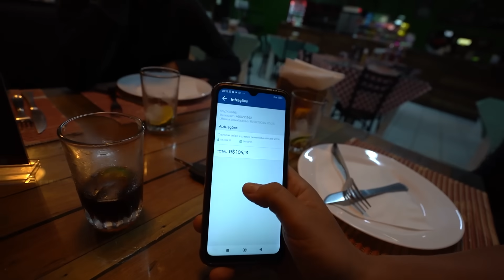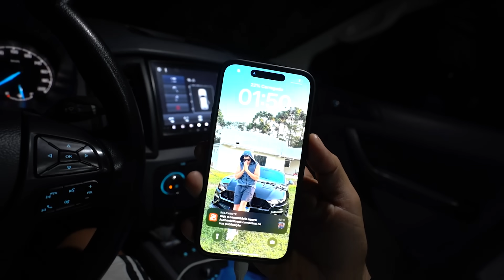ESSE É MEU NOVO CARRO!